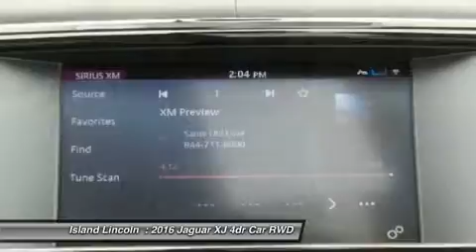2016 Jaguar XJ J160030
2016 JAGUAR XJ Merritt Island, FL
Stock# J160030

Island Lincoln
1850 East Merritt Island Cswy

Looking for the right car? Today could be your lucky day. With 1 miles, this Gray, 2016 Jaguar XJ equipped with Automatic transmission could be yours. Request more information and set up a test drive right away.